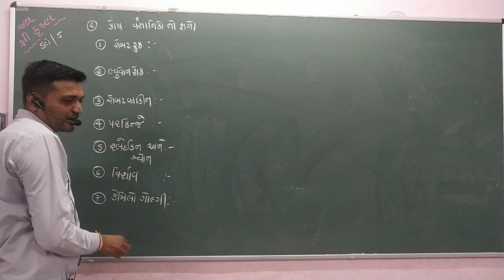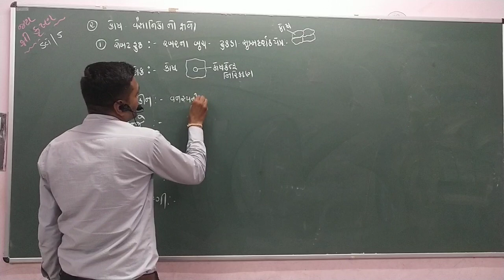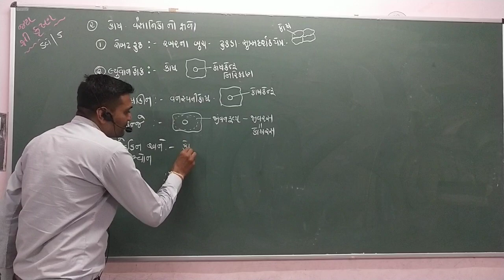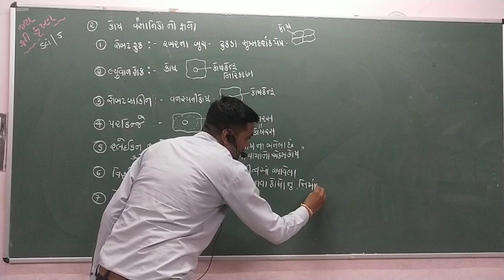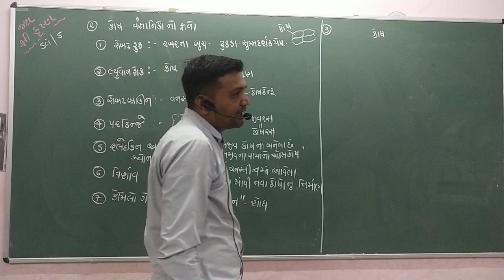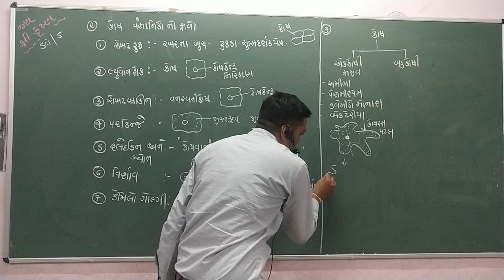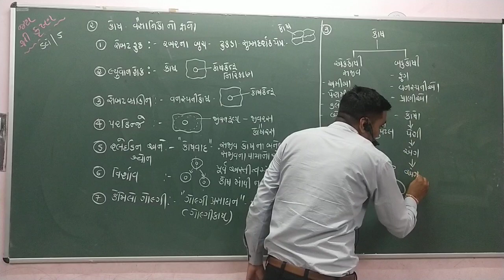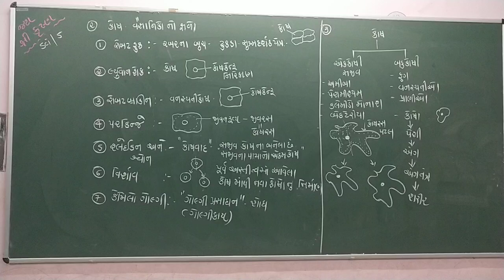ધોરણ 9 વિજ્ઞાન || પ્રકરણ 5 સજીવ ના પાયાનો એકમ કોષ ||Part 2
પ્રકરણ 5 સજીવ ના પાયાનો એકમ કોષ
Part 2
Aastha School Jasdan